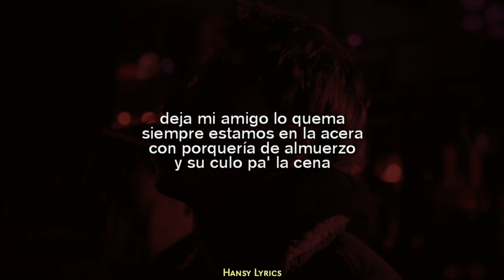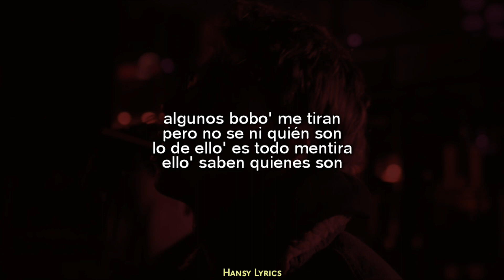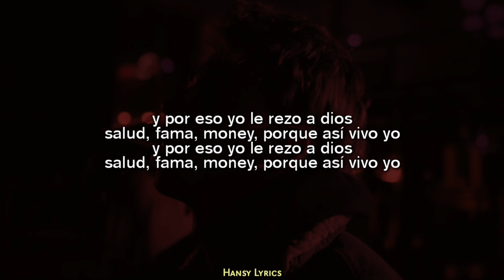Luck Ra - SALUD || LETRA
-SHOT BY PYRAMID: @pyramidcynematics
-FILMED BY JEEBZ: @jeebz808
-PRODUCED BY TOMAS GARCIA: @quixsmell

[Letra de "Salud"]
[Intro]

[Pre-Estribillo]
No te confunda', nena de mamá
Acá somo' de calle, pero ahora me pude comprar lo que no cuando no era nadie, yeh-yeh-yeh
Bendigo a mis rivale' que aunque queramo' lo mismo, baby, a ello' no le' sale

[Estribillo]
Por eso yo le rezo a Dios
Salud, fama, money, porque así vivo yo
Y por eso yo le rezo a Dios

[Verso 1]
Mientras mi amigo lo quema
Siempre estamos en la acera
Con porquería de almuerzo y su culo pa' la cena
'Tá moja' de mí, si viera'
Me alejo tuyo, son mis tema'
Con billetes en el bolsillo
La vida mala en mis vena' (Vena')
Algunos bobo' me tiran pero no se ni quién son
Lo de ello' es todo mentira, ello' saben quienes son
Yo no me fijo en la envidia, tengo lo que ellos no
Y otra vez 'toy de gira, pasao' de Coca con ron

[Puente]
Ba-Ba-Ba-Baby please, tráelo
Una vez má' quiere repeat, más de dos
Mezclamos la Fanta con lean, ¿cómo no? (¿Cómo no?)
Yo solo confío en mí, en ti no
[Estribillo]

[Verso 2]
Nos oyen sin una botella
La vida es mala pero bella
Si soy como Ringo, una estrella
Si soy hijo de las estrellas
Fernet, Coca
Sabe que ya no estoy broke-up
Y quiere besar mi boca
Mami es verdad, tiro knock up